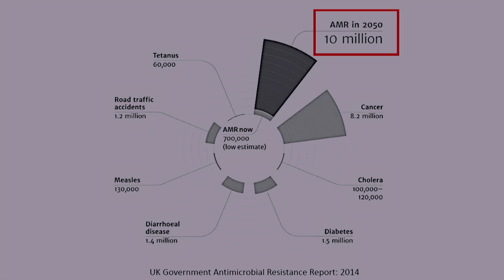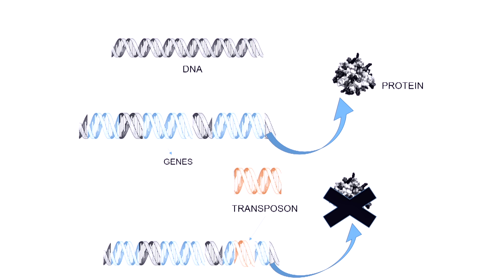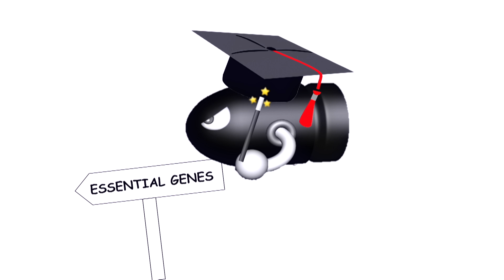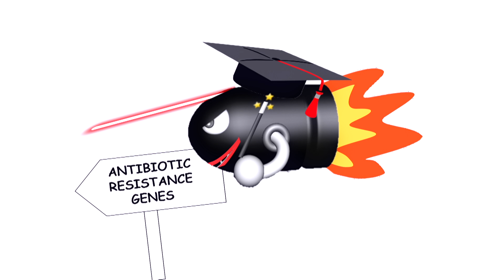Rise and fall of the magic bullet | Sam Willcocks | TEDxLSHTM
Antibiotics were once considered the "magic bullet" against infections, and yet the rise of bacterial resistance has changed the game. Sam Willcocks walks us through the rise and fall of antibiotics, and shows us why we need to think carefully about how we harness new technology so that we can continue to do good.

Sam Willcocks’ research focuses on understanding host-pathogen interactions to further the knowledge of the virulence mechanisms that cause disease. With a strong background in innate immunology, Sam nows work in areas of bacteriology, molecular biology, and genetics to identify targets that may facilitate future drug design and the creation of vaccine candidates. He has particular interest and expertise in the Biosafety Level III respiratory pathogens, Mycobacterium tuberculosis and Burkholderia pseudomallei.